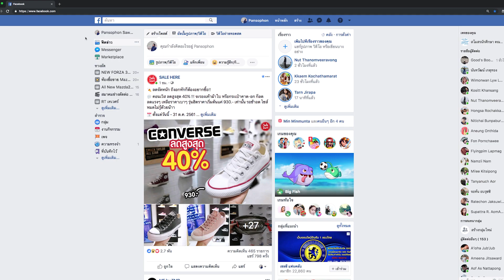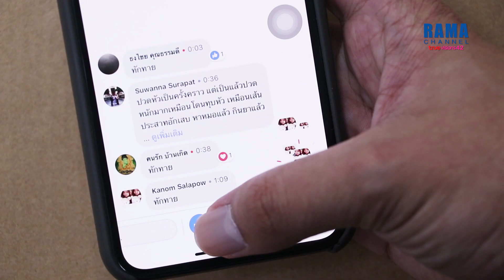แนะนำการรับชม "ลัดคิวหมอ Live" ถามมาเถอะ เราอยากตอบ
ลัดคิวหมอ Live "พิมพ์ปุ๊บ ตอบปั๊บ" กับผู้เชี่ยวชาญ คณะแพทยศาสตร์โรงพยาบาลรามาธิบดี
ทาง Facebook: Rama Channel และ True Visions 42